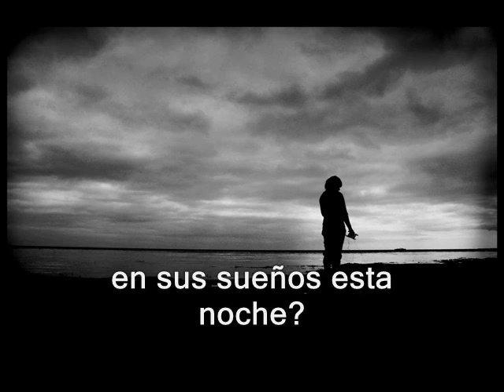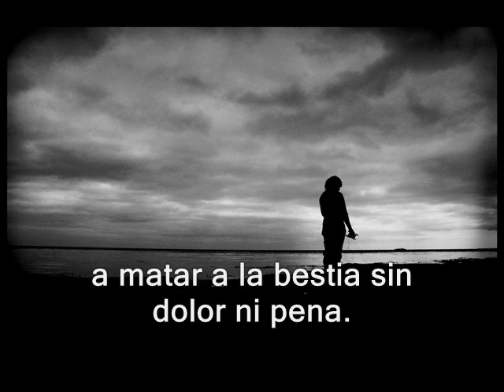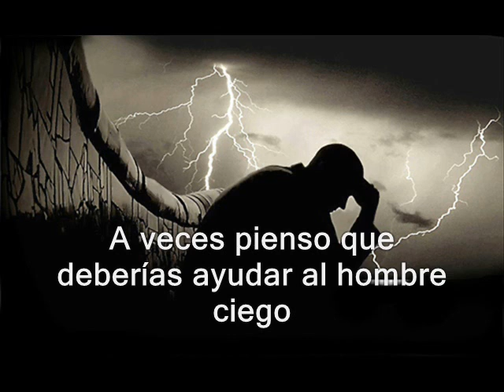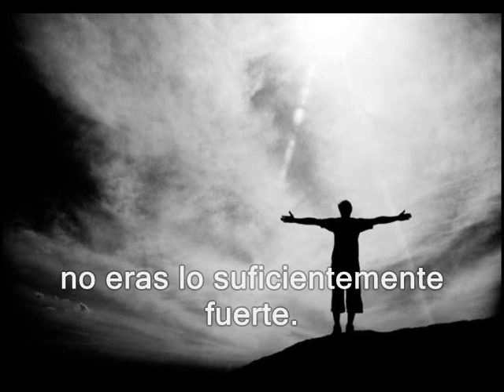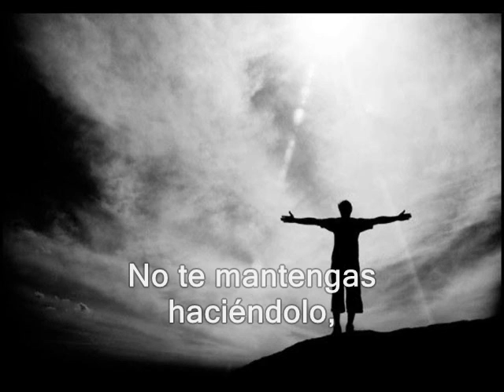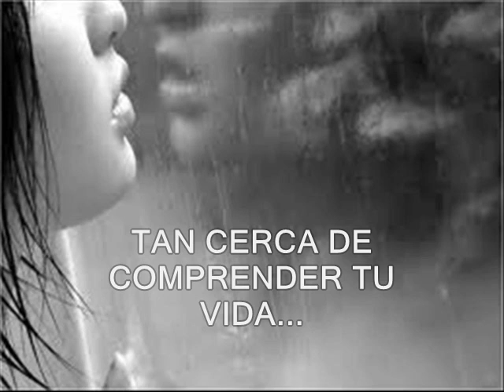Beto Vazquez Infinity - Promises under the rain (subtitulos en español)